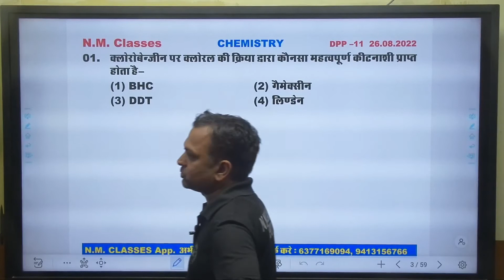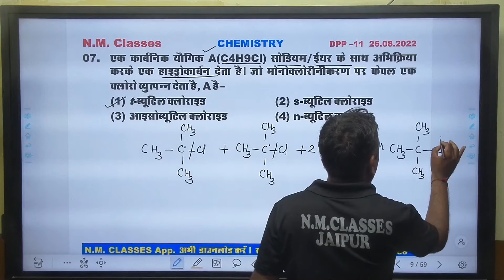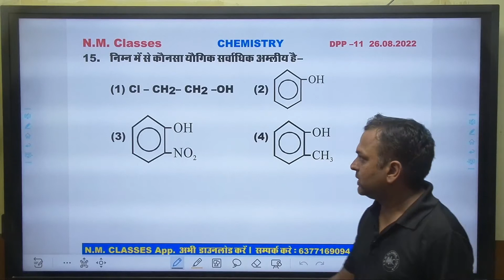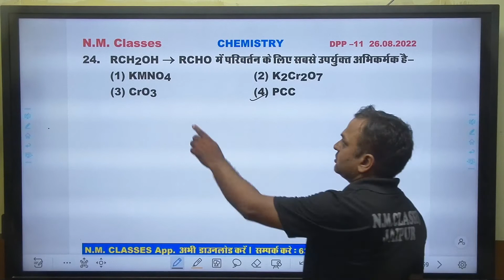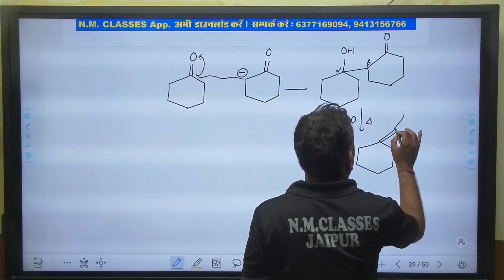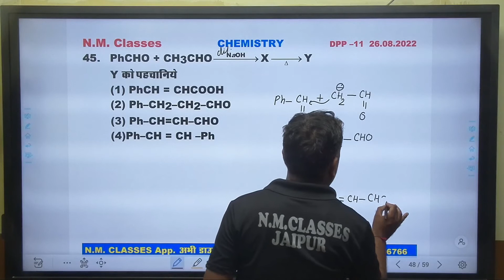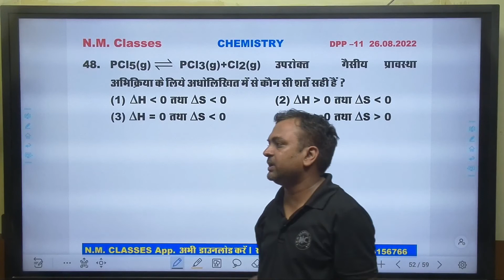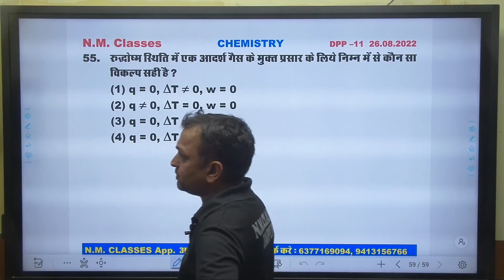rpsc grae 1 chemistry solution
rpsc grade 1 chemistry paper